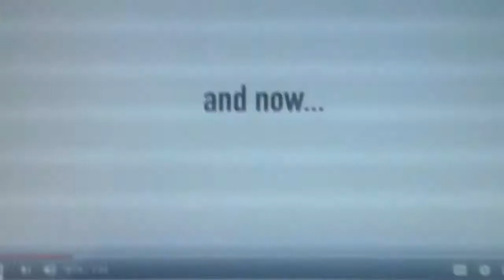It's muffin time fnaf animation